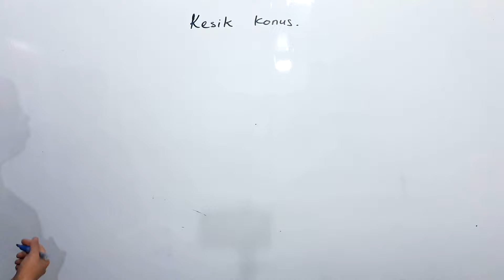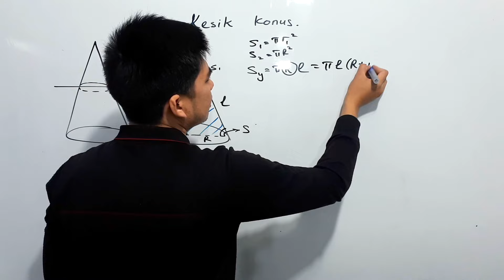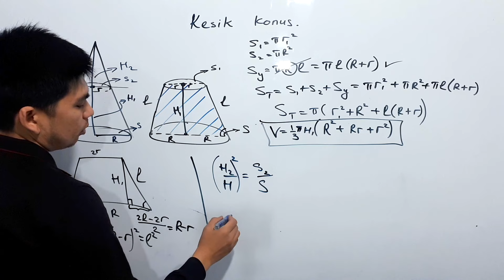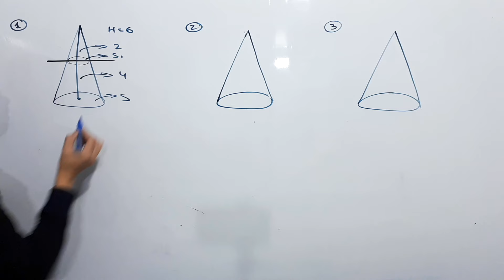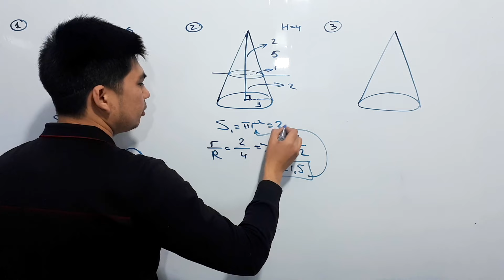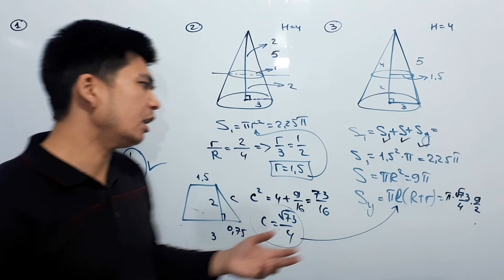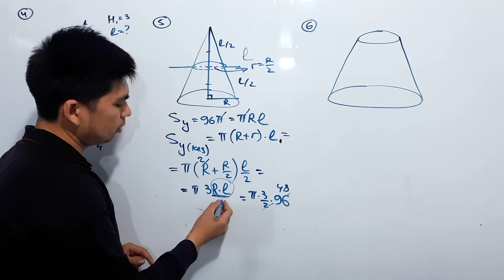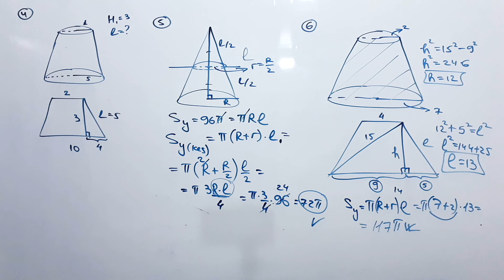4.30.2 Kesik Konus | Streometriya 11 - dars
Bugun Streometriya bo'limi 11-dars. Kesik Konus mavzusini o'rganamiz.

Manzil: Toshkent shaxar Yunusobod tumani "Grand Med Education" o'quv markazi (Mo'ljal:Minor Metrosi, Kazahstan binosi 1-qavat )